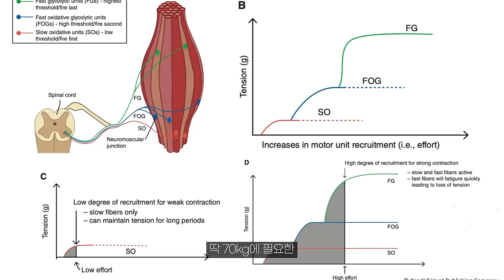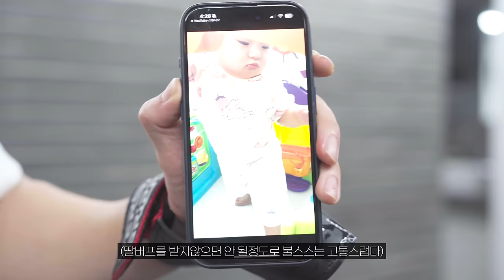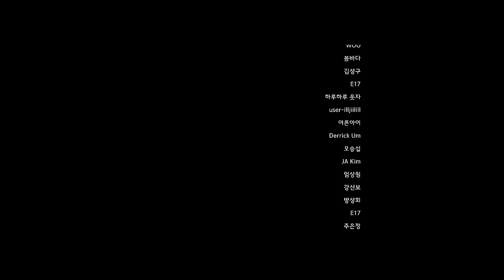하체 운동 자체가 싫은 사람이 보면 좋은 영상 (정신력X, 과학적 하체 루틴 O)